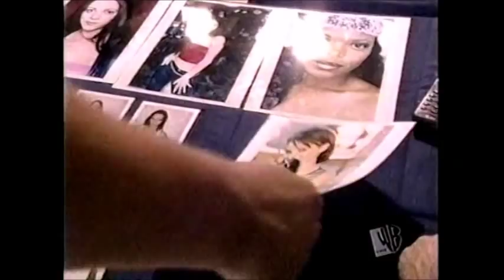Eden's Crush auditions - Judges final selection | Popstars USA (2001) Part 1 of 2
WB Popstars (2001). Judges pick the 5 girls that make up Eden's Crush.